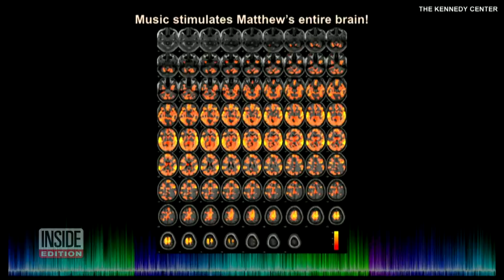20-Year-Old Musical Whiz Matthew Whitaker Defies the Odds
Paris. Belize. Spain. Just some of the places Matthew Whitaker’s incredible talents have taken him. Born premature and blind, doctors gave him less than a 50% chance of surviving. But Matthew’s parents soon realized their child was extraordinary. By age 3, he’d already taught himself “Twinkle, Twinkle Little Star” on the piano. Now the 20-year-old is celebrating the release of his third album, “Connections” at Harlem Stage. Inside Edition Digital’s Stephanie Officer explains.